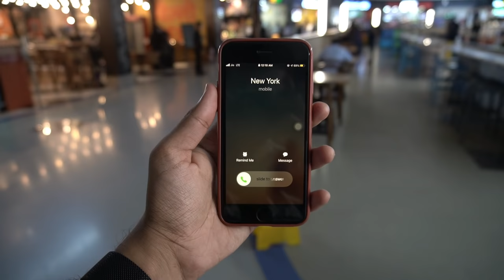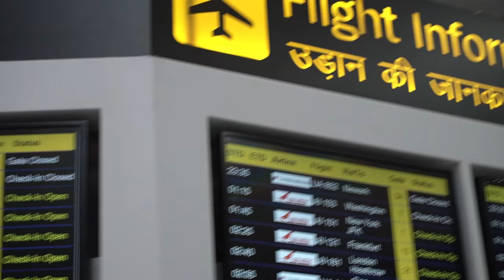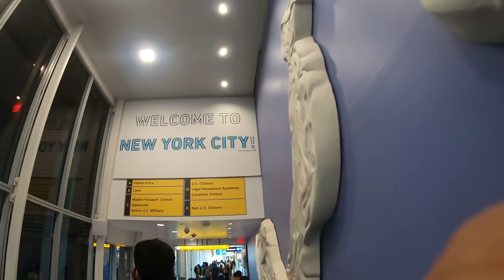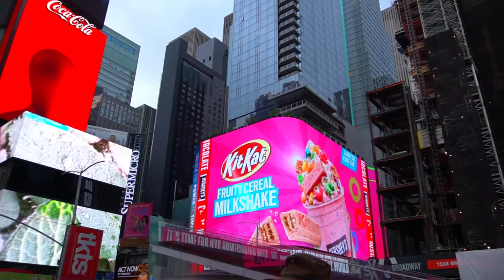A Day In New York City || India To USA Student Travel VLOG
A Day In New York City || India To USA Travel VLOG

Hey you beautiful people! Welcome back to a new video on our c Channel Read Travel Become. There has come a time in my life, where I am experiencing a BIG change. I have shifted to the USA for my master's studies. Details of everything would be shared soon. In this video, I have made a vlog of my journey in NYCC for a day. We had a day's break in NYC and I decided to share this journey with you all. Hope you all like this video.

🎥Equipment that I use:
Camera Main
Camera Outdoor